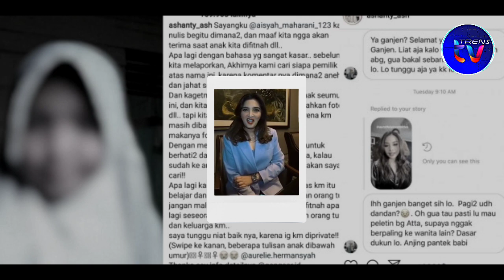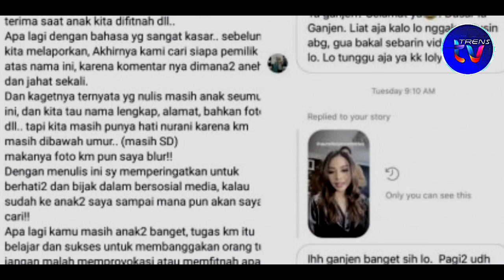Kebaikan Ashanty Kepada Pelaku Bully Aurel